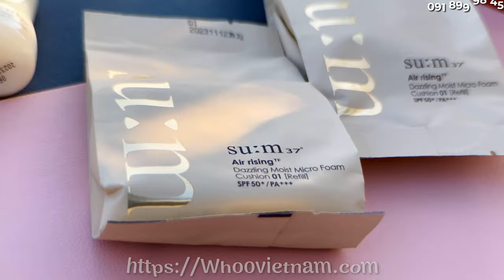Bộ Phấn nước dành cho da khô : Sum Air Rising Dazzling Moist Micro Foam Cushion WHOO VIỆT NAM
Air rising Dazzling Moist Micro Foam Metal Cushion là dòng phấn nước dành riêng cho da khô của Su:m 37 Hàn Quốc. Tháng 12/2020, công ty cho ra phiên bản đính kèm các viên đá nhỏ xinh trên vỏ hộp phấn đẹp lung linh với chất lượng sản phẩm được cải tiến hơn so với phiên bản cũ nhằm mang lại làn da đẹp cho người sử dụng khi trang điểm.
Xem thêm thông tin sản phẩm và đặt mua tại đây